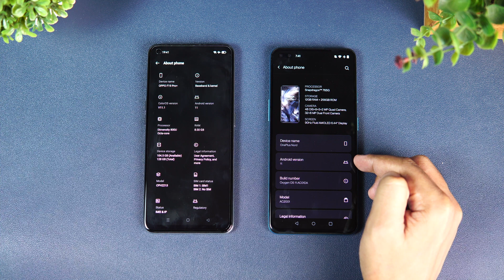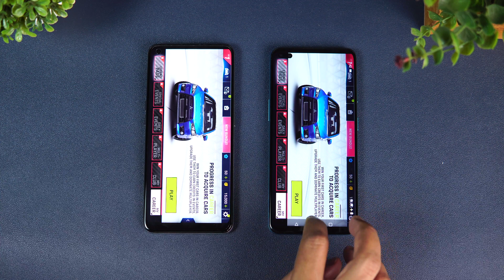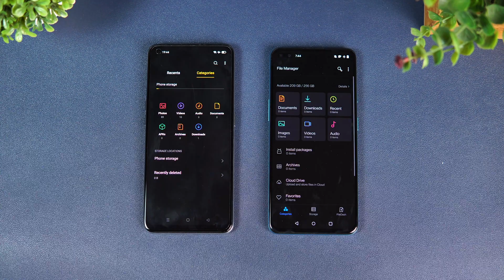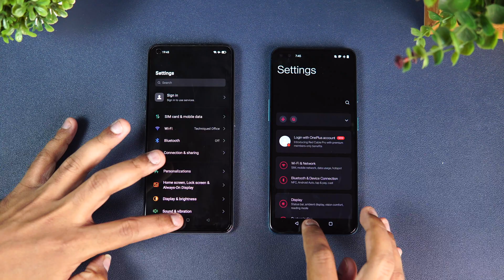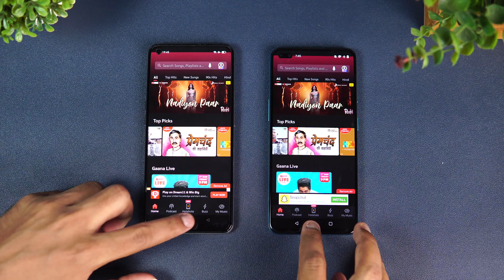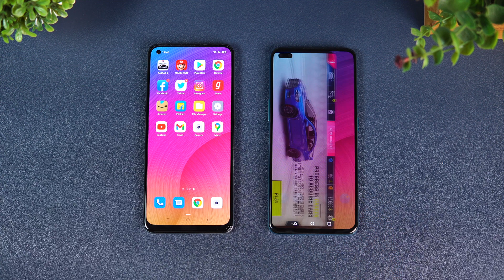Oppo F19 Pro+ vs OnePlus Nord Speedtest [Dimensity 800U vs SD765G]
Oppo F19 Pro+ comes with the Dimensity 800U processor while OnePlus Nord has SD765G and here is the speed test comparison of the two devices.